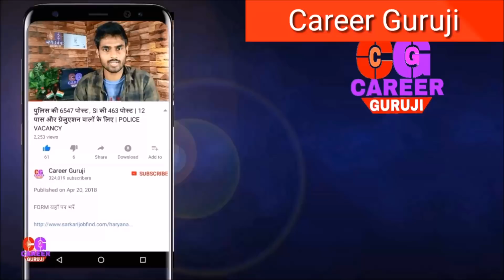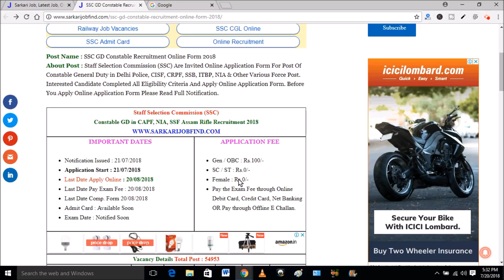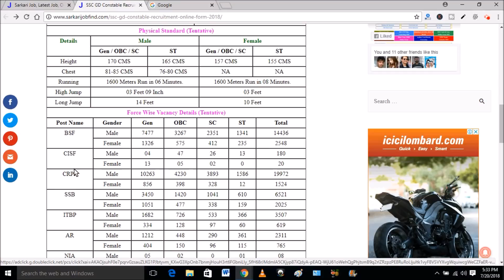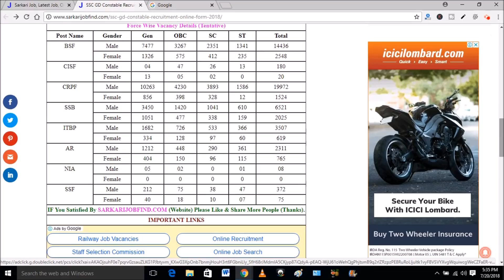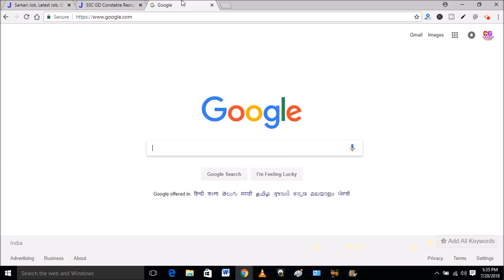एसएससी की तरफ से 55 हजार भर्ती 12 पास वालों के लिए अभी देखें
APPLY ONLINE

दोस्तों इस वेबसाइट ) पर सरकारी नौकरी के सारे फॉर्म आते हैं , आप इस वेबसाइट को दिन में 4 से 5 बार देखते रहे , आपसे कोई फॉर्म छूटेगा नहीं , 100% गारंटी है
यह वेबसाइट है :